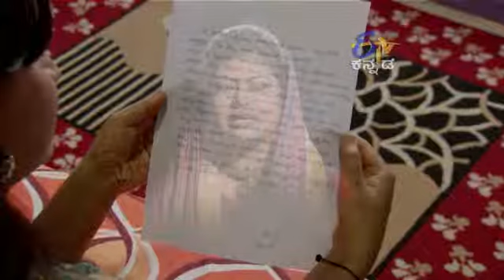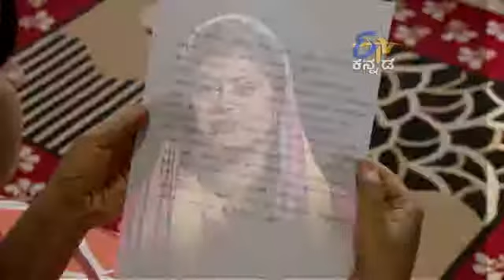Noorentu Sullu Episode 31 Full.mp4